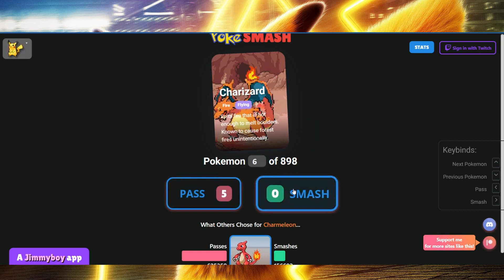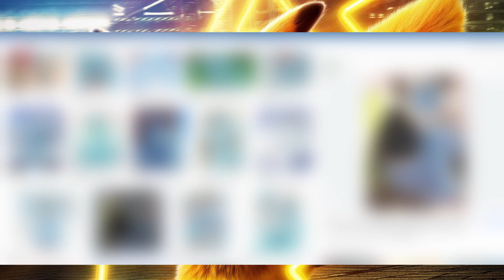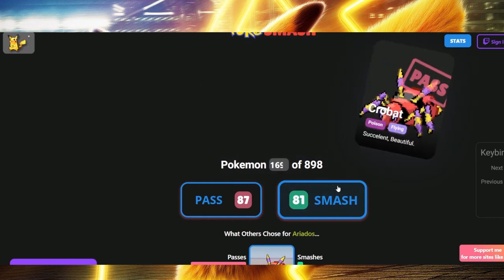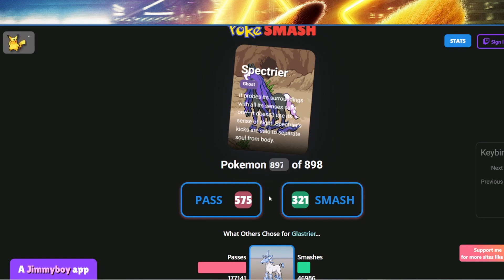I’m Having 2nd Thoughts || Smash/Pass (Pokémon Edition)